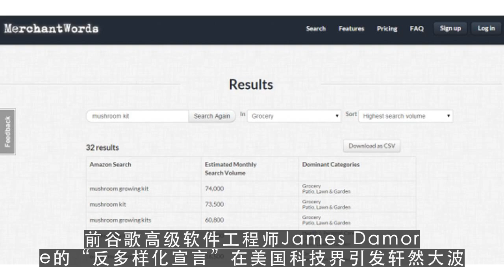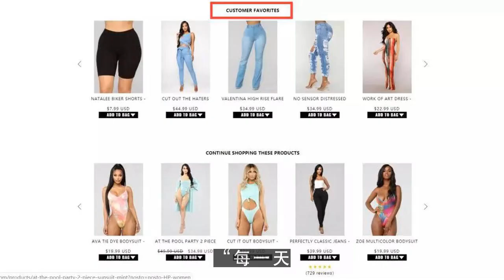youtube运营,YouTube CEO：性别歧视在科技行业非常普遍